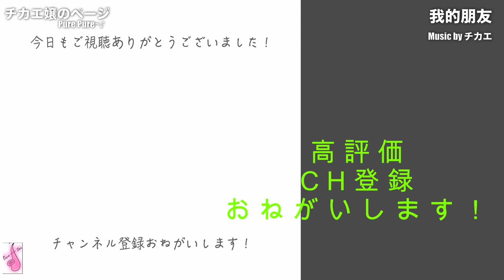【となりのトトロ】Soprillo（Piccolo Sax） Cover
■お知らせ■

として生配信中★★★
動画配信アプリ、LINE LIVEから是非遊び来て下さいね！！！

コブクロさんの桜をCurved Soprano Saxでデュエット★ チカエ嬢のページ・511ページ目

ドラゴンボール主題歌、摩訶不思議アドベンチャー！をSopranino Saxで吹いてみました★ チカエ嬢のページ・512ページ目

Curved Soprano Saxで千昌夫さんの北国の春を吹いてみました★ チカエ嬢のページ・513ページ目

Alto SaxでFrank SinatraさんのMy Wayを吹いてみました★ チカエ嬢のページ・514ページ目

◆チカエ嬢
4歳からクラシックピアノを習う。
東京・神奈川でジャズを中心にさまざまなジャンルを取り入れたライブを展開。

こちらの音源は株式会社ヤマハミュージックエンタテインメントホールディングス出版部様の
リコーダー たのしく吹ける スタジオジブリ作品集の付属のCDを使用させていただきました(^_-)-☆

565